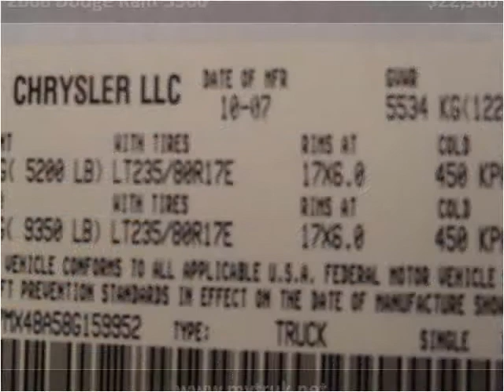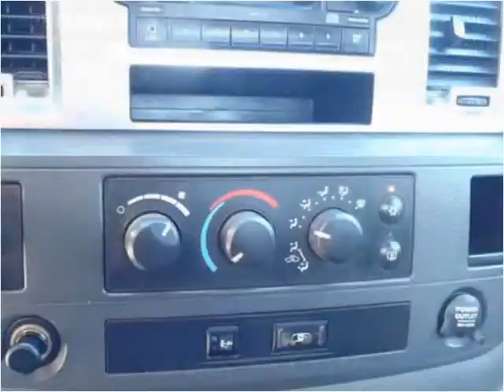2008 Dodge Ram 3500 Used Cars Jackson TN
This 2008 Dodge Ram 3500 is available from Southern Trucks and 4x4.